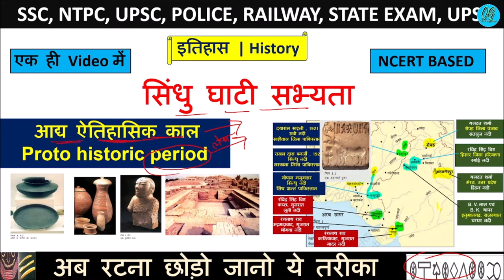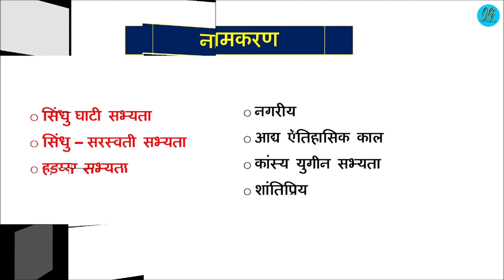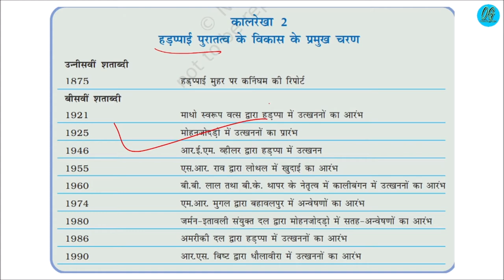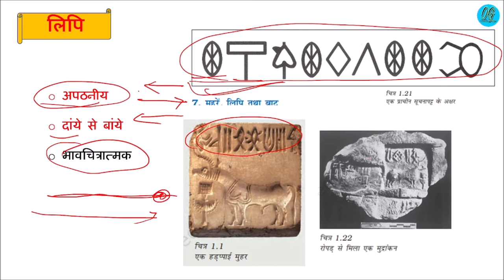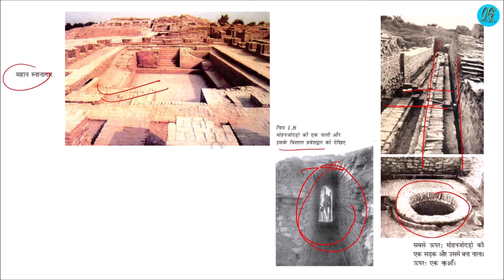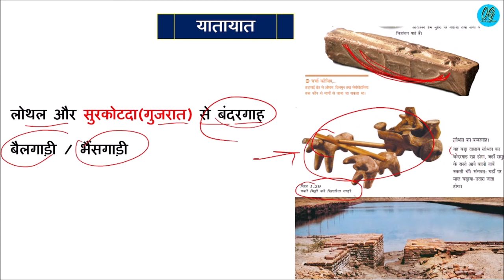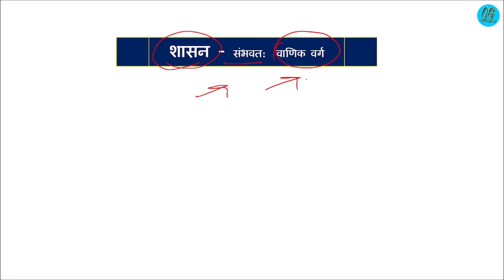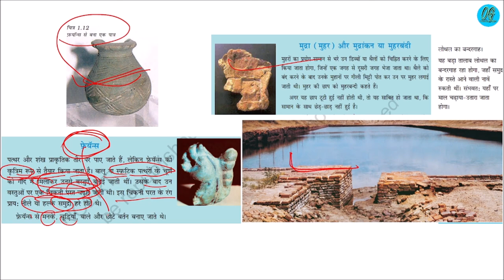सिन्धु घाटी सभ्यता | Sindhu sabhyata history in hindi | Hadappa sabhyata | indus valley civilization